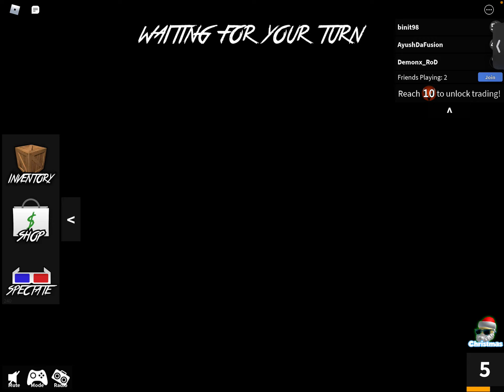My first gaming vid on mm2 Roblox